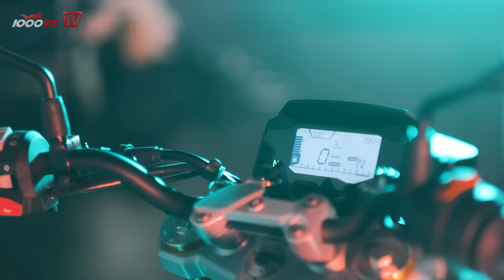BMW G 310 R 2021 - A2 Nakedbike mit großer Optik und 34 PS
BMW nimmt auch die 300er Klasse sehr ernst. Mit Liebe zum Detail und ausgewachsener Optik geht die G 310 R 2021 an den Start. Verantwortlich für das “kleine” Motorrad ist jemand der auch die PS-Raketen verantwortet. Zonko fragt nach - was steckt in den A2 Motorrädern von BMW?

Unser 1000PS Mikrofon Virtuose Zonko besuchte BMW Motorrad in München. Dabei durfte er mit Entwicklern, Produktmanagern und Entscheidern sprechen. In der 7-teiligen Videoserie werden die großen und kleinen Änderungen an den Modellen für das BMW Motorrad Modellprogramm 2021 besprochen. Dabei wurde klar, dass die BMW Entscheider mit viel Herzblut und wahnsinnig viel Ehrgeiz an die Sache ran gehen. Für die Videoproduktion wurde natürlich die komplette Crew vorab einem Coronatest unterzogen. Die Rahmenbedingungen für die Produktion waren sowohl für die 1000PS Crew, als auch für die BMW Leute sehr herausfordernd.

Die Themen im Video: Details zur Entwicklung, technische Daten, Preis und die Herausforderungen für das neue Modell.

JETZT 1000PS YouTube Mitglied werden:
- 1000PS fördern und noch mehr Videos sicherstellen
Mach mit!